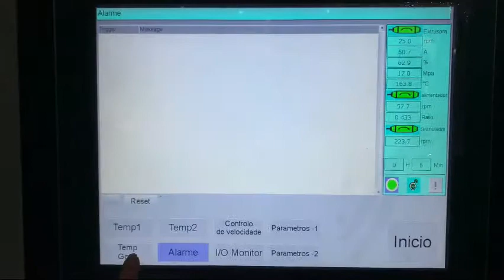BEIER PVC Compounding/Pelletizing Machine, contact Mr. Kim by Whatsapp/wechat at +86 13814880186.